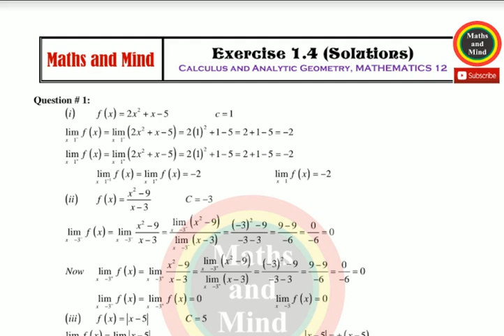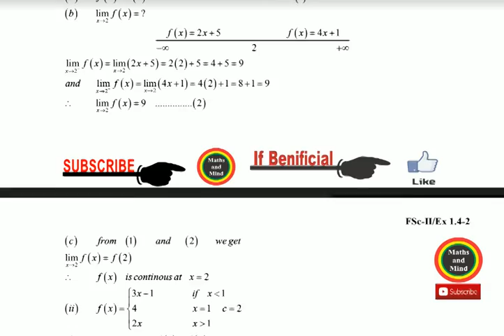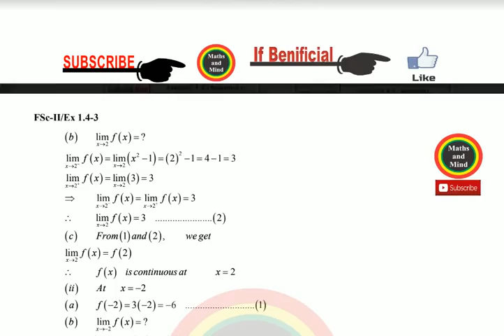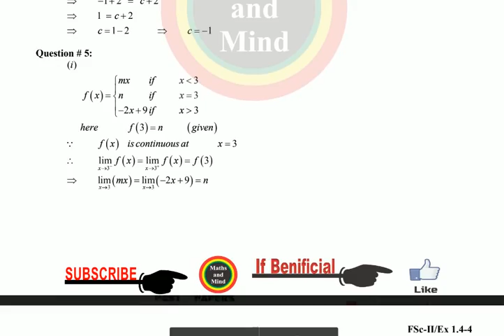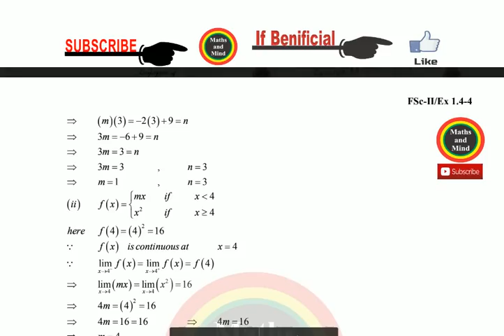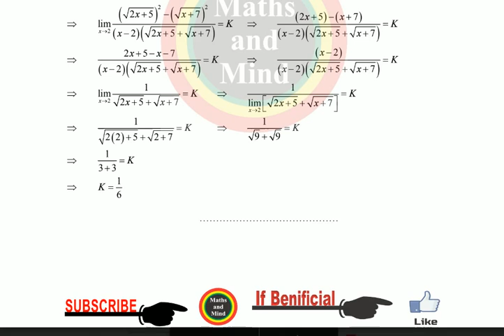Math Class 12th Ex# 1.4 Most Important Questions For 2020// 12th Class guess paper-MathsandMind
12th Class Maths Guess 2020

12th Class Math Guess Paper 2020
 12th Math most important question 2020

12th Class Math Guess Paper 2020
12th Class Maths Guess 2020
12th Class Maths Guess 2020
12th English guess paper 2020-Important Questions
12th English guess paper 2020-Important Questions
12th Class Math Guess Paper 2020
12th Class Math Guess Paper 2020